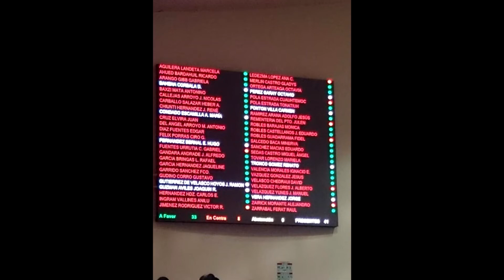GLPAN dialoga con manifestantes.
Los diputados del Grupo legislativo del Partido Acción Nacional dialogaron con los manifestantes que se presentaron en la legislatura con diversas inconformidades e inquietudes
en contra de la reforma a la ley del instituto de pensiones del Estado de Veracruz enviada al Congreso por el Ejecutivo Estatal.